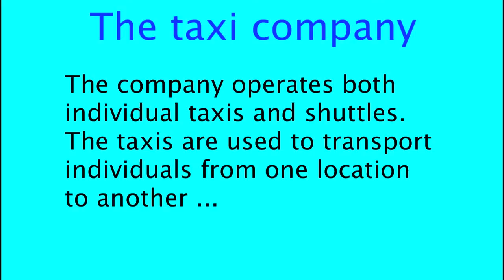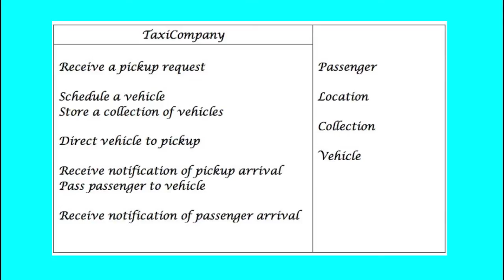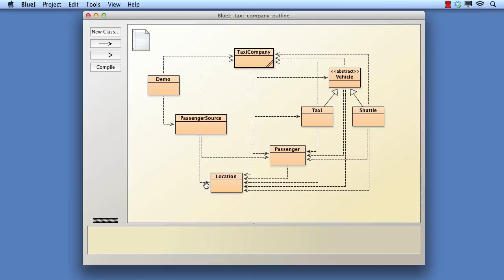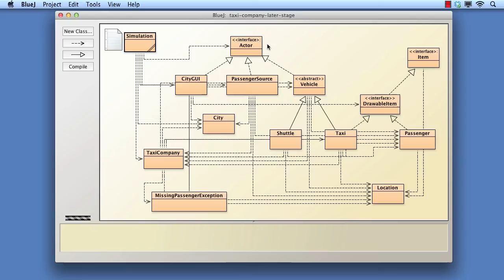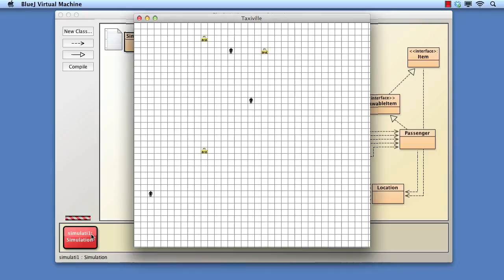Chapter 14: VN 14.1 The taxi company case study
Instructional video by David J. Barnes and Michael Kölling, authors of "Objects First with Java - a practical introduction using BlueJ", Pearson Education 2012.
This video: applies the noun-verb method as the starting point for an implementation of software to manage a taxi company.